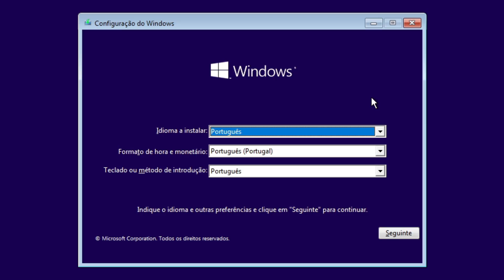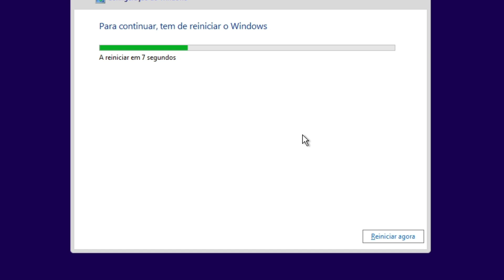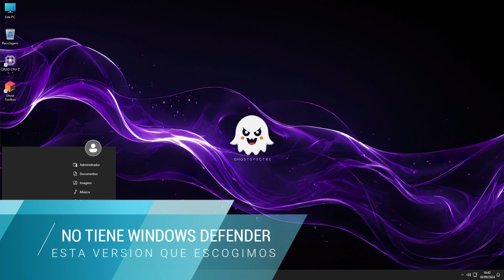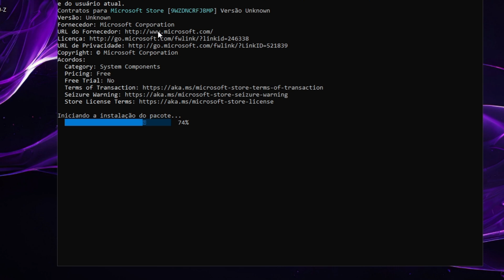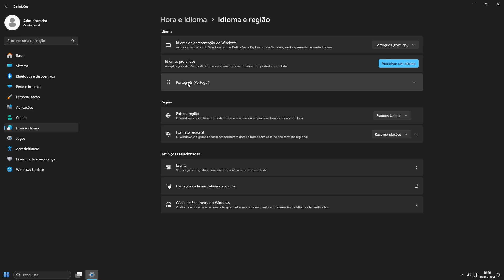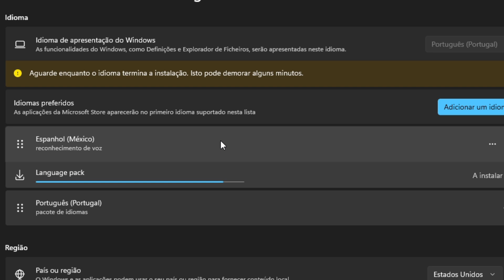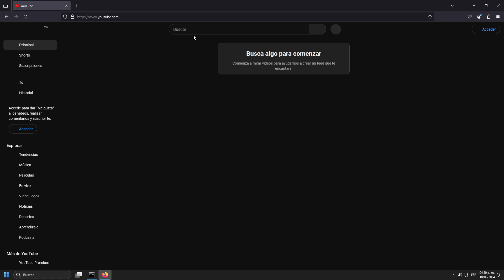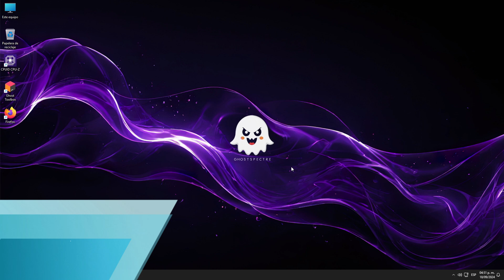Como Descargar e Instalar un Windows Ghost Spectre 24h2 FALSO 😱😱😱 usb windows I D-TECH USB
Windows Ghost Spectre es un sistema modificado excelente pero esta es una copia en idioma portugues que veremos si vale la pena o no instalar en una pc.

Temas Relacionados
- Windows 11 LTSC 24h2
- Ghost Spectre 11
- Ghost Spectre 11 Superlite SE
- Ghost Spectre Windows 11 24h2
- Ghost Spectre Windows 11 LTSC 24h2
- Windows 11 IOT Enterprise LTSC 24h2